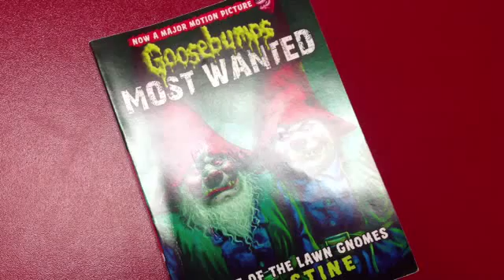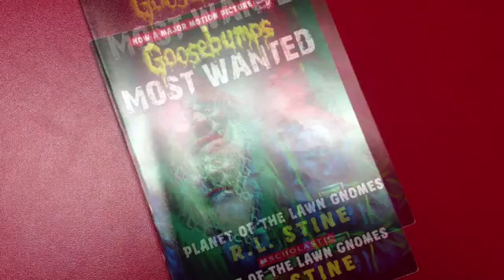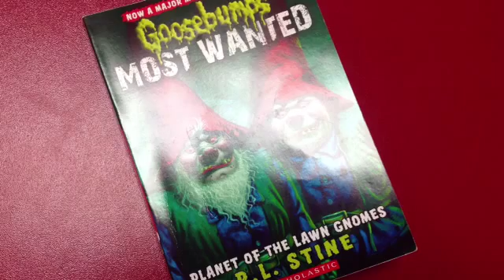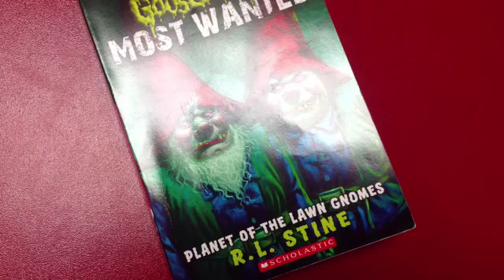Planet of the Lawn Gnomes - Chapter 3